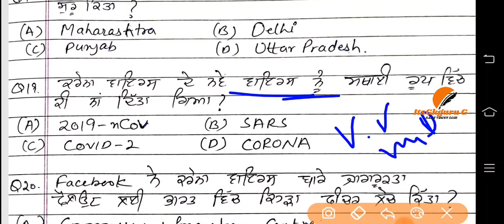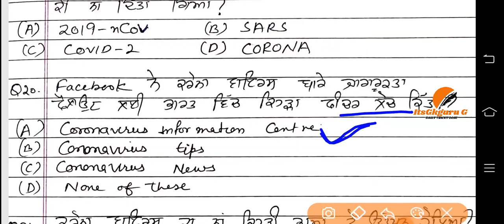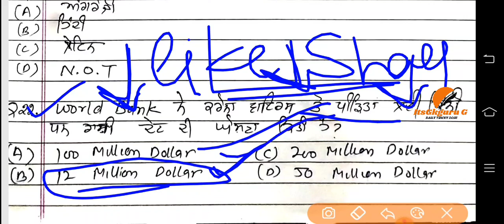Current Affairs||Ward attendant||roll number out||exam center||all important current affairs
wardattendantAdmitcard Rollnumber Current affairsForWardAttendant